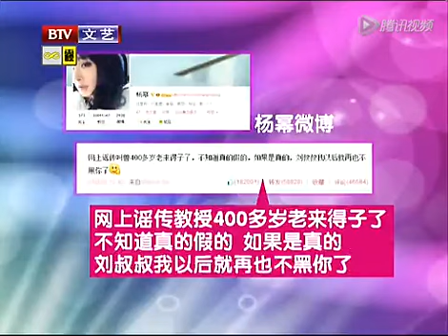刘恺威赞杨幂孕期很省心 为哄老婆甘愿被黑